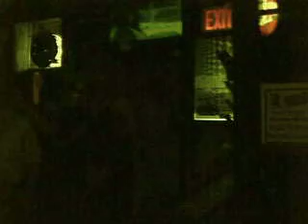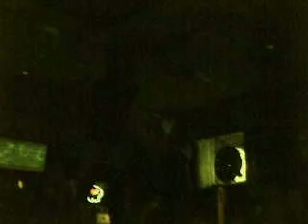Roxy Brooks at Boots and Saddle NYC 9/22/11